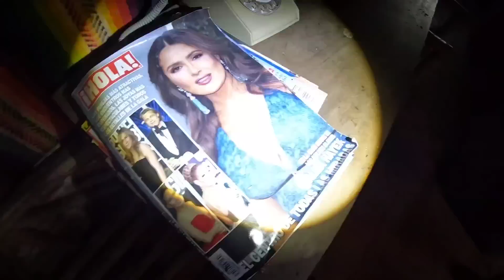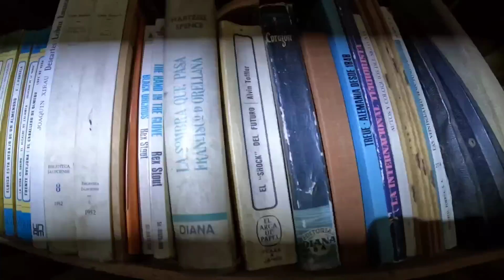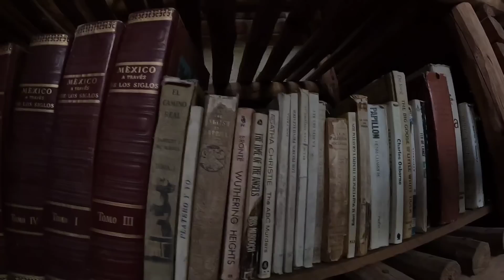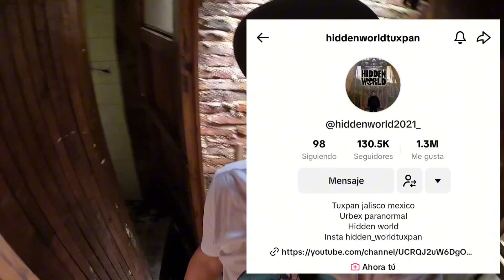cabaña INTACTA abandonada con todo adentro 😳😨 sus dueños nunca volvieron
encontramos dos cabañas una intacta y una dañada pero con todo adentro aún sin un misterio saber XK ya no regresaron